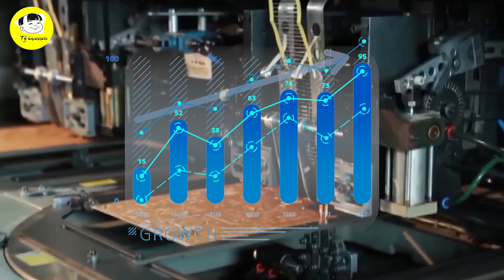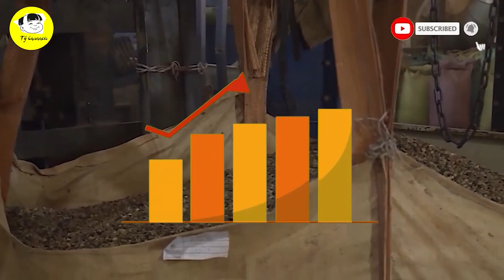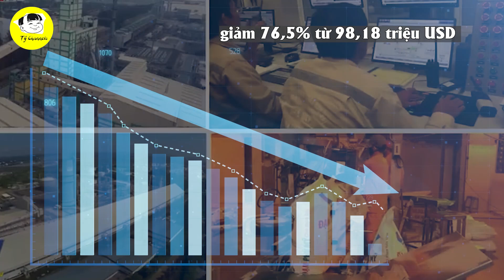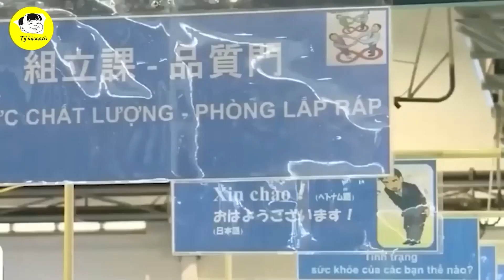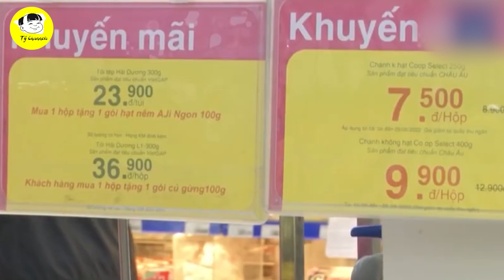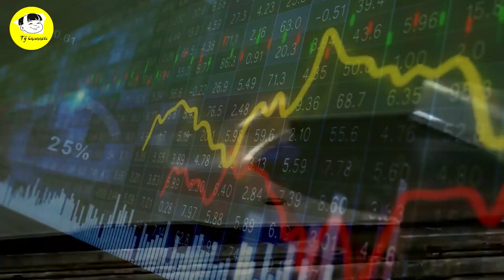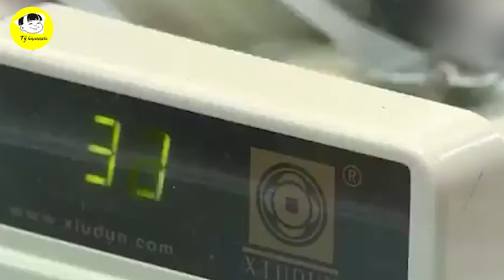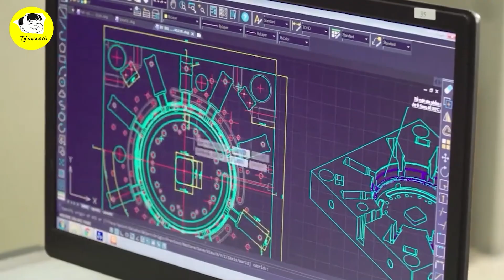TÂM ĐIỂM HÒA HẢO 🔥 Ấn Độ Ngày Càng Xích Gần Việt Nam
Các Bạn Đang Xem Video: TÂM ĐIỂM HÒA HẢO 🔥 Ấn Độ Ngày Càng Xích Gần Việt Nam
“Ấn Độ và Việt Nam có triển vọng “rất tươi sáng” để mở rộng quan hệ”, Đại sứ nói và cho hay, năm tới, hai bên sẽ xem xét ba hoặc bốn trụ cột của mối quan hệ đã được thiết lập tốt đẹp của chúng ta, bao gồm thương mại và đầu tư, quốc phòng và an ninh, và giao lưu nhân dân.
Nhà ngoại giao Ấn Độ nhắc lại, mối quan hệ tốt đẹp Việt Nam - Ấn Độ bắt nguồn trên nền tảng chính trị bền vững, tin tưởng, tinh thần đoàn kết, hiểu biết và hỗ trợ lẫn nhau. Theo Đại sứ, nếu nhìn vào thu hút đầu tư trực tiếp nước ngoài (FDI) và các chỉ số kinh tế khác của cả hai nước, thì Ấn Độ và Việt Nam sẽ dẫn đầu về tốc độ tăng trưởng kinh tế toàn cầu, do đó, có rất nhiều cơ hội để cả hai nước tăng cường hợp tác thương mại, kinh doanh và đầu tư, liên doanh và trong nhiều lĩnh vực liên quan khác như là nông nghiệp, chế biến thực phẩm, năng lượng.

Mốc thời gian:
1:17 Thương mại song phương Việt Nam - Ấn Độ đạt mức kỷ lục
6:13 Ấn Độ không coi Việt Nam là đối thủ mà ngày càng xích gần nhau
7:17 Đại sứ Ấn Độ tại Việt Nam Sandeep Arya
9:02 bà Mini Kumam, Bí thư thứ nhất phụ trách kinh tế và thương mại, Đại sứ quán Ấn Độ tại Việt Nam
9:48 ông Indronil Sengupta, Chủ tịch INCHAM Việt Nam cho rằng

Video Hay Nhất:

Danh Sách Phát:
+ Chủ Đề Học Tập:
+ Chủ Đề Tuổi Thơ:

Kết Nối:
+ Fanpage:

Từ khóa tìm kiếm:
tý hỏi
hỏi tý
S Việt Nam
svietnam
Vietnam
ẩm thực